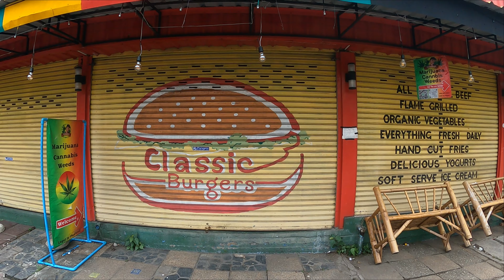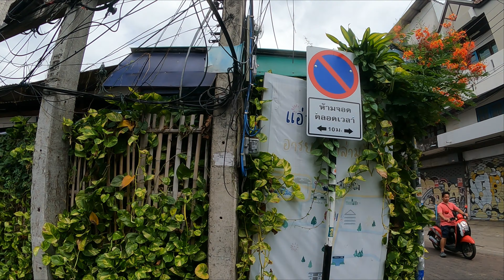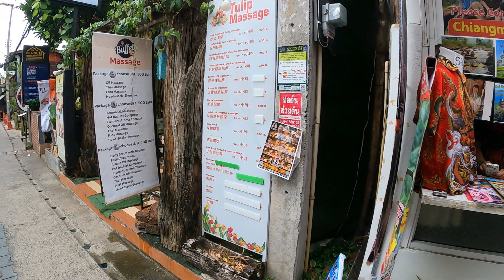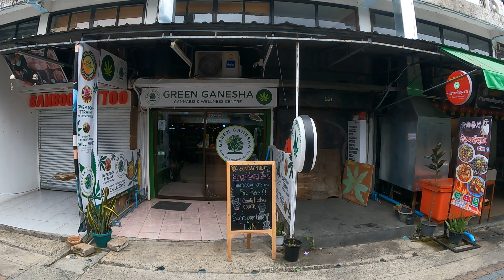Chinese TikTok Girls Sexy Antics Enrage Chiangmai People.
Sexy Tik Tok girl from China comes to Chiang Mai and makes a few provocative videos in the back of a Songthaew " Red Truck " and publishes them . Needless to say some were not happy.